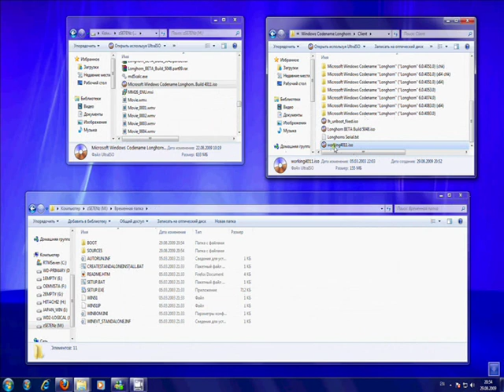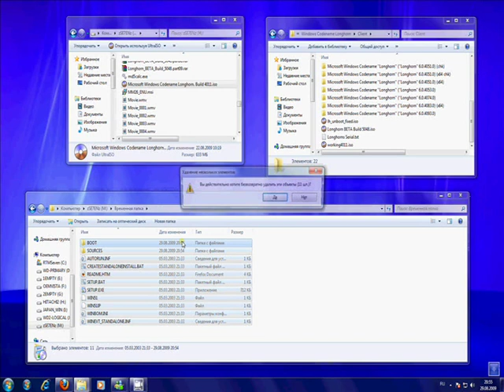Инструкция по созданию образа 4011